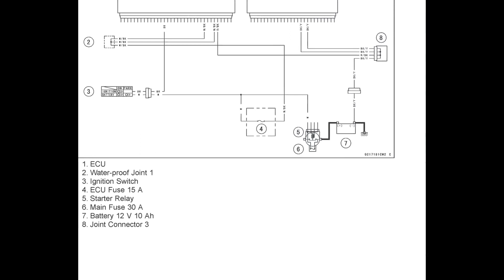Kawasaki ZX-10R Ninja - Service Repair Manual - Wiring Diagrams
English Service Manual / Repair Manual, to vehicles Kawasaki ZX-10R Ninja.